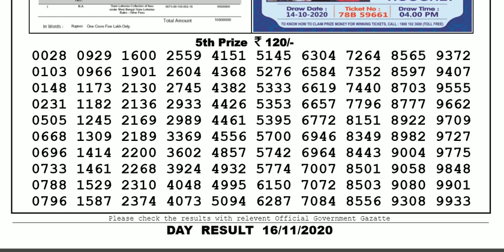Lottery Sambad Lottery Result 04.00pm 16.11.20 Nagaland State Lottery Live gdn